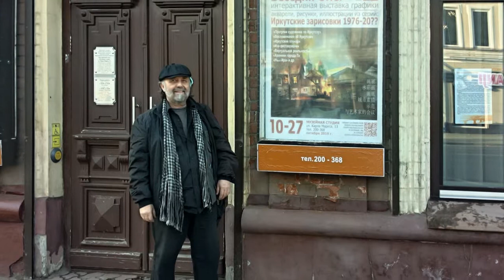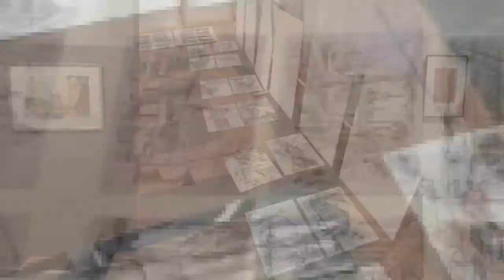Хроники. АРХнадхор и АРТподгровка © Беседин Олег, Иркутск, 08.10.2019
АРХ надзор:
Авторы проекта выращивают алюминиевые огурцы. Курируем подготовку к открытию "мобильной тактической архитектурной среды" как это оч-чень научно называют авторы...
Ранее об этом:
АрхНадзор на рыночной площади. Я обещал держать вас в курсе осуществления таинственного "мобильного объекта отдыха на рынке" из серии иркутской "тактической урбанистики", как назвали и объяснили нам его авторы.
Красим город чтобы было прикольно и весело?! А мне почему-то не смешно и не прикольно :-(
Я не могу найти доходчивых аргументов для детишек и взрослых, ковриком раскрашивающих среду общего обитания на свой деревенский вкус (коврик напомнил домотканую дорожку в деревне. Я ничего не имею против деревни, но всему своё время и место, не правда ли?)
Может быть коллеги-единомышленники найдут слова объяснить сомнительность этих детских забав с городским пространством?
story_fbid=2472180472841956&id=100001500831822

АРТподготовка. Иркутск, осень.
В музейной студии подготовка выставки. Приглашаю!
10-27 октября 2019, Иркутск, ул. Карла Маркса, 13. Музейная студия краеведческого музея.
Открытие 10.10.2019 г.  в 18:00